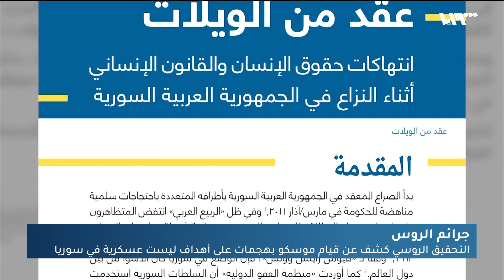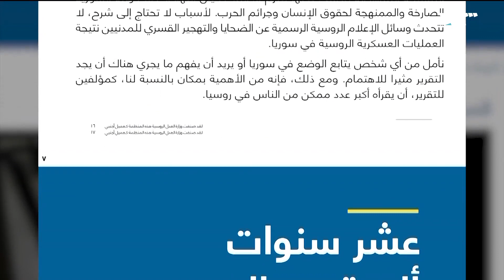منظمات روسية تلاحق جرائم روسيا في سوريا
كشف تحقيقٌ روسيٌ مستقل، أن القواتِ الروسيةَ ارتكبت جرائمَ كبرى منذ إعلانِها التدخلَ في سوريا إلى جانبِ نظامِ بشار الأسد، وقال التقرير إن موسكو شنت هجماتٍ عشوائيةً على السوريين، واستخدمت سلاحَ التجويعِ والأسلحةَ الكيماوية ضدَ المدنيين، وأكد الفريقُ المؤلفُ من شخصياتٍ بارزة في مجال حقوقِ الانسان أهميةَ التقريرِ في كشف ما جرى في سوريا للشعبِ الروسي.

هوتبيرد HD
V 12520